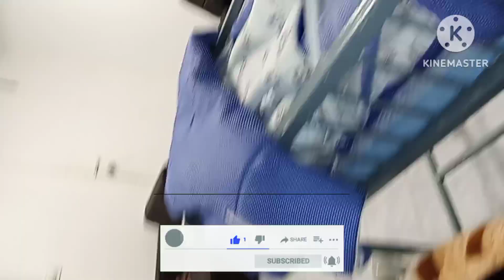my labor & C-section delivery story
mylabor&C-sectionstory